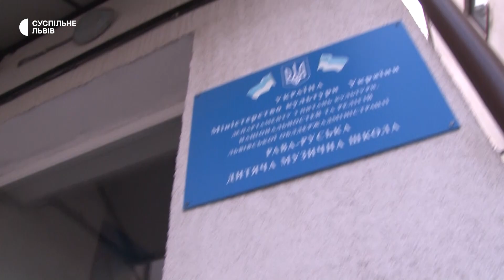"Незламна". Злата Дзюнька розповіла про Нацвідбір та підготовку до Євробачення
Тринадцятирічна школярка Злата Дзюнька раптово стала знаменитістю. Після того, як дівчинка перемогла у Національному відборі на Дитяче Євробачення-2022, про неї знає не лише рідне місто Рава-Руська, а й уся країна. Суспільне поспілкувалося із Златою про підготовку до Нацвідбору та майбутній виступ на Євробаченні.